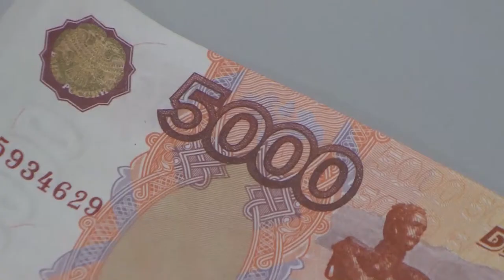Десна-ТВ: Жителя Сафоново задержали с фальшивыми деньгами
Смоленские полицейские получили сообщение о том, что в регионе выявлены фальшивые купюры. При пересчёте денег в банке, была обнаружена поддельная купюра номиналом 5 тысяч рублей.